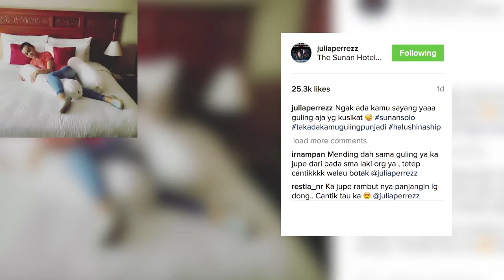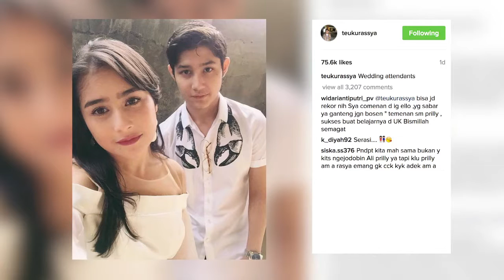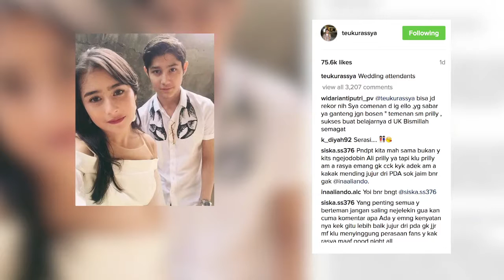NEW INFO SELEB : RIO DEWANTO MEMBUAT KOPI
NEW INFO SELEB : INFORMASI SEPUTAR SELEBRITI